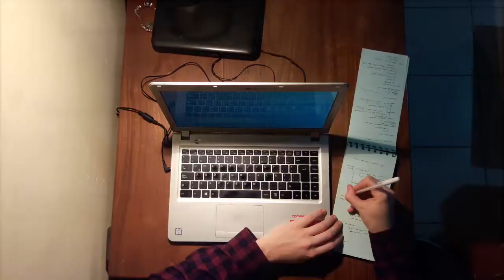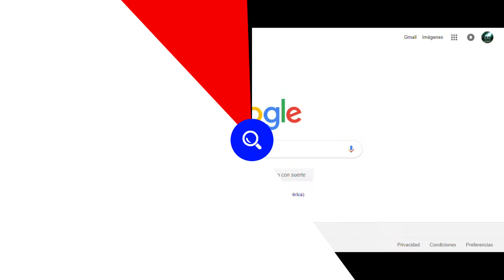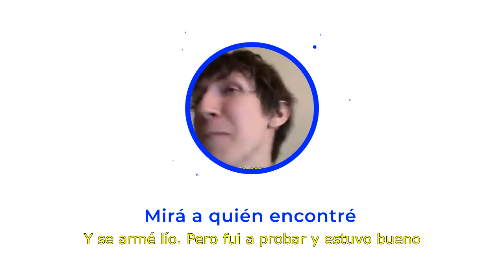El pequeño FORREST GUMP siguió los pasos de su personaje (MAQE #19)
Entrevista a Michael Conner Humphreys, el actor que encarnó al pequeño Forrest en la película de 1994.
Qué hizo y qué está haciendo, y cómo fue rodar esta cinta junto a Tom Hanks